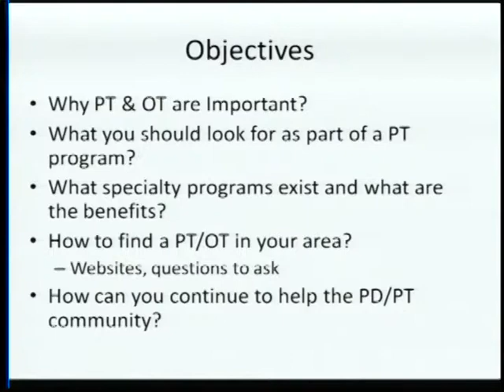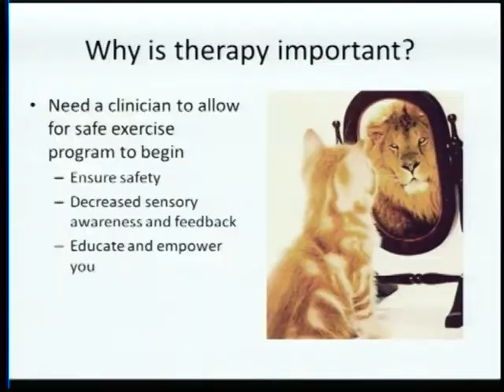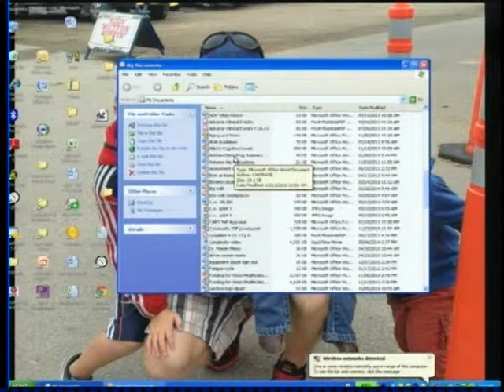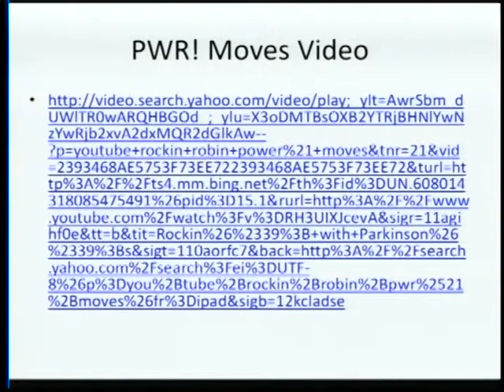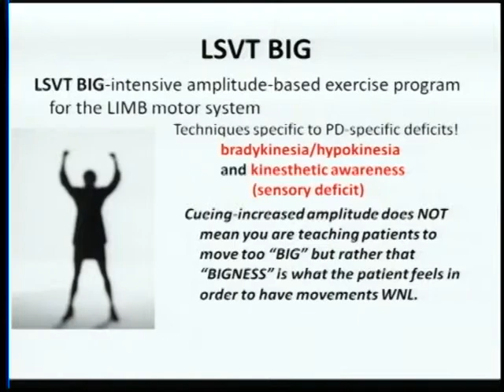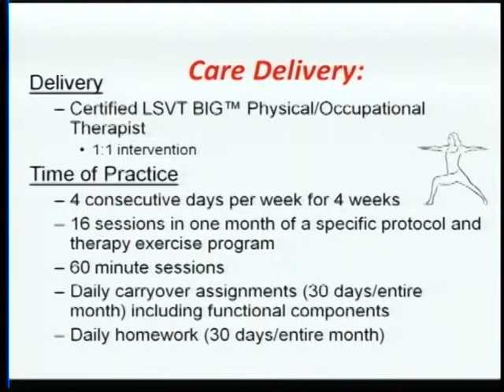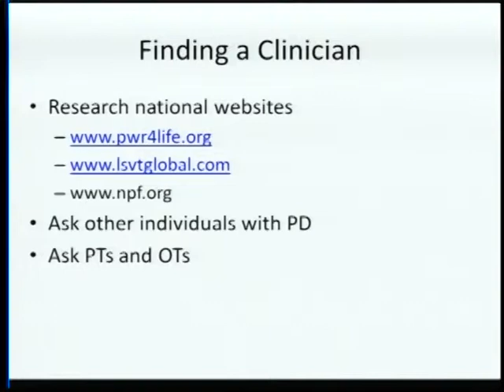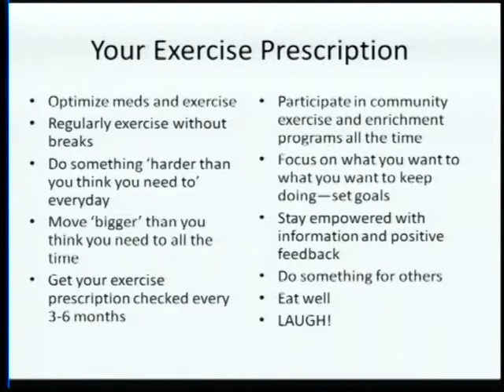Physical Therapy and Occupational Therapy for Parkinson’s Community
Ingrid Van Anrooy, Doctor of Physical Therapy, Gentiva Home Health and Cari Straight, Occupational Therapist certified LSVT Big Program Physical Therapy and Occupational Therapy for Parkinson’s Community with an introduction to LSVT Big Program
May 12th, 2014: Ingrid Van Anrooy